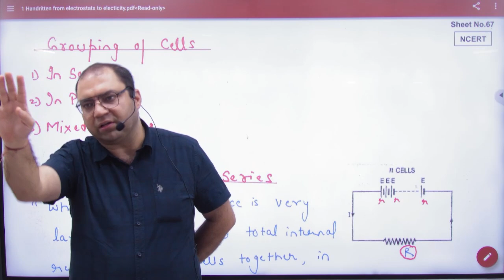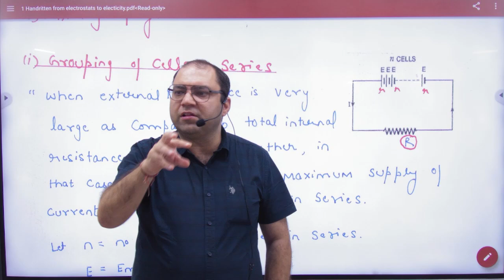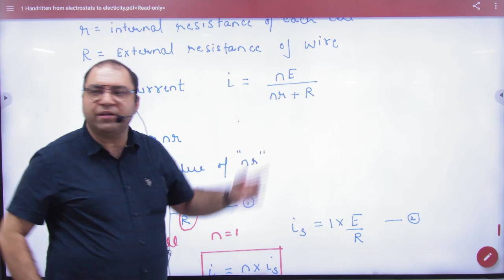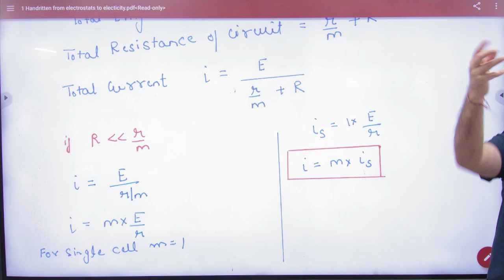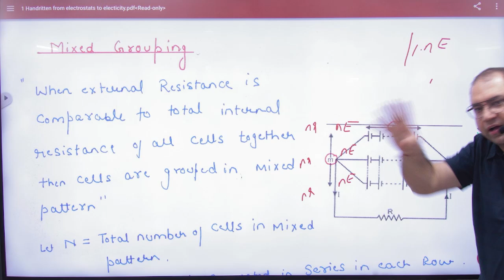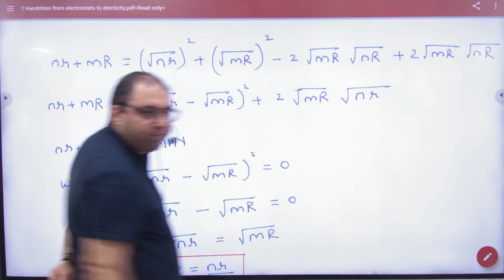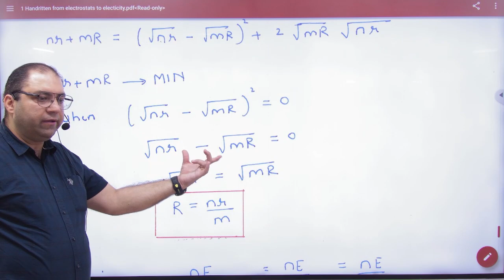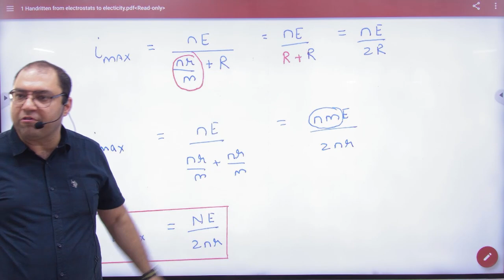1 Grouping of cells